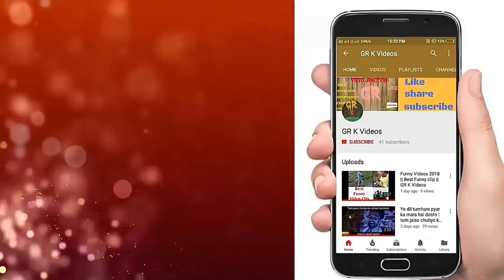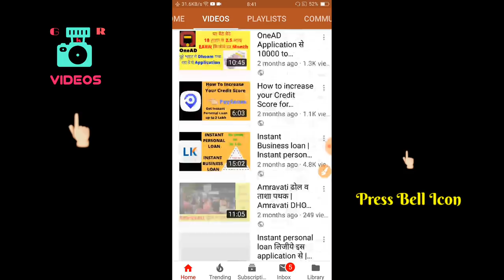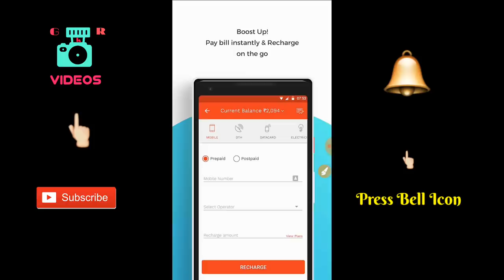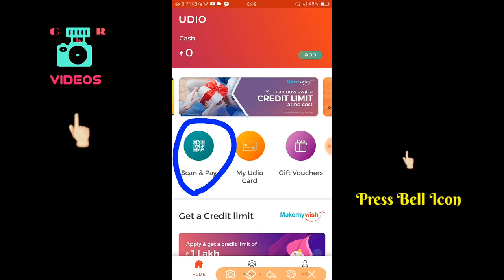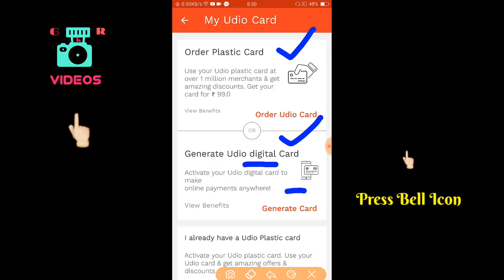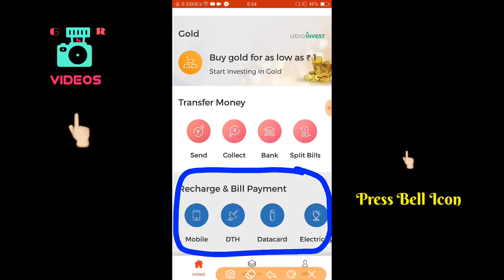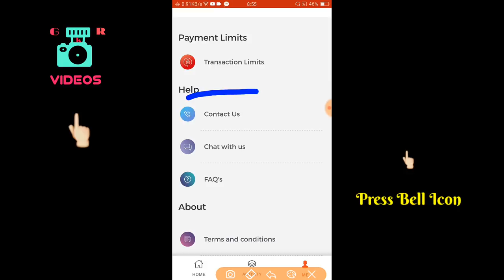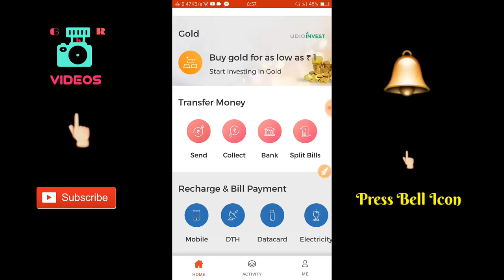Get Instant 1 Lakh Rs Credit Limit | Loan + Shopping | Udio | GR K Videos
Hello Friends 👍👍👍👍👍

Application Details. 👈👈👈

A platinum experience for everyone:
The Udio Account is amongst the safest, most convenient and rewarding ways of making cashless transactions. It helps you better control your money through a host of services including a linked RuPay Platinum card which could be used at any merchant of choice for all your shopping needs. We ensure your money is always secure and you could switch ON/OFF your Platinum Card whenever you need through the App. You could also set transaction limits of your choice. The Rupay Platinum card can be used only as per your limits and up to the money available in your prepaid account.  You could top-up the UDIO Prepaid Account on your own or by taking a LOAN from one of our lending partners.

The Udio account enables you to take a short-term LOAN from our lending partners for all your shopping needs. The loan amount is directly loaded into your prepaid account and you could use the Rupay Platinum Card at a merchant of your choice or any other service available in the mobile application. The loan facility is available only for our registered users, for whom we build a credit score and which helps our lending partners offer a great price. The Credit Score is built using Udio transaction behaviour and other data which helps our engaged & loyal users take credit whenever they require. Eligible users can choose an amount and the period to pay back the loan in easy EMIs. There are no hidden charges and we help our users completely understand the rate offered by our lending partner in a transparent fashion.

Overall, Udio is a SAFE, REWARDING, SEAMLESS and a FUN way to shop

Key Features:
•Generate your own Digital RuPay Platinum Card instantly and use at any online merchant
•Order for a physical RuPay Platinum Card to use at your local neighbourhood stores
•Safeguard your Card by using the unique ON / OFF switch and set limits of your choice
•Load funds on your own or take an instant loan from our lending partners.
•Loans are available for registered Udio users only and loaded into the Udio wallet. The user could pay back in easy EMIs as per their choice
•Earn Rewards on your online spends through the Rupay Platinum Card.
•Purchase e-Vouchers of popular brands such as Amazon, Flipkart, Big Bazaar etc for self-use or gifting to your loved ones. Earn rewards on the purchase of branded vouchers through the Udio Mobile App.
•You can also use the 'Bharat QR' feature to scan & pay at merchant outlets
•Invest in gold through your Udio wallet for as low as Rs 1. You could sell your gold whenever needed and which is credited into your bank account. The purchase of gold is offered by our partner Safegold.
•Use the app for mobile prepaid recharge, postpaid bill payment, electricity bill payment, DTH recharge, money transfer, and other services.
•Enjoy a secure, truly rewarding & extremely convenient experience

Rewards Program:
The Udio wallet offers an exciting rewards program called ‘UDIO Treats’ where you could earn up to 3% on the purchase of branded vouchers and a minimum of 1% cash back on all your e-commerce transactions using the Rupay Platinum Card. There are additional offers from time to time to help boost your earnings of Udio Treats. Udio Treats are cash rewards which could be consumed for any transaction using Udio mobile app or RuPay platinum card.

Security & Protection of Privacy:
Data protection and security are of supreme importance to Udio. We follow the highest standards of security to store and transfer any data. We are compliant with the highest security requirements and our robust frameworks and standards are tested and verified by leading partners

Download UDIO NOW & GET A WHOLE NEW EXPERIENCE

1. GR K Videos Channel Never Promote and Support any Loan Application , And never force anybody to take loan from any app or company.

2. Channel Provide only review of Loan App or company.

3. Channel is not responsible for any type of Profit or loss .

Thanks